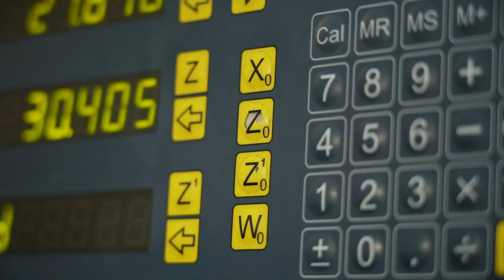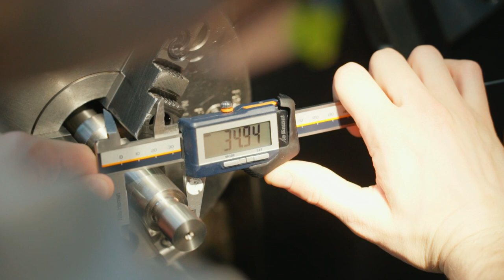Zeichnen und konstruieren als Konstrukteur/in EFZ - Weka AG | Lehrstellenvideo | Yousty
Ein Einblick in den Alltag einer Lehrstelle bei der Weka AG in Bäretswil ZH als Konstrukteur/in EFZ

Ihr wolltet schon immer wissen, was den Beruf als Konstrukteur/in EFZ so besonders macht? Dann seid ihr bei diesem Video genau richtig! Hier erfahrt ihr alles, was ihr wissen müsst.

Die Weka AG in eigenen Worten: «Die WEKA AG bildet seit vielen Jahren Lehrlinge aus in den Berufen Polymechanik, Konstruktion, Elektronik und im Kaufmännischen Bereich. Nach der Lehre versuchen wir, sofern möglich und erwünscht, intern eine passende Anschlusslösung zu finden.»

Ihr wollt mehr über eine Ausbildung bei der Weka AG erfahren? Hier gibt es mehr Informationen: Das Besondere an yousty.ch ist, dass du neben allen wichtigen Informationen und Tipps zu den Berufen, freien Lehrstellen und dem Bewerbungsprozess Einblicke in ein Unternehmen bekommst. Bei Yousty kannst du online schnuppern!